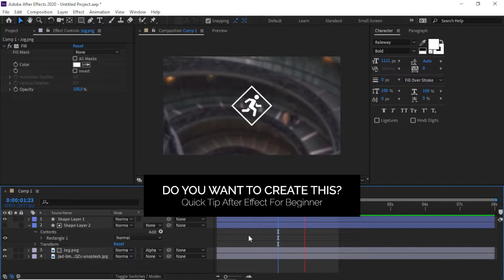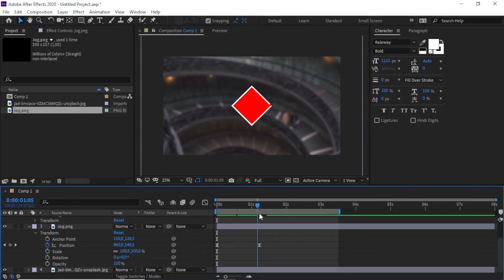Quick Tutorial After Effect For Beginner 11 | Pop Up Icon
How to create pop up icon animation. How to create icon animation in After Effect.